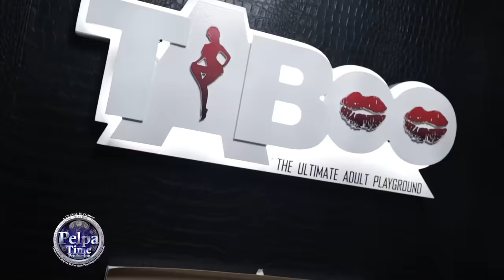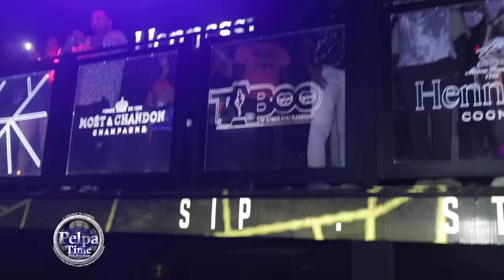KRAFF did this when REBEL swing the backaz on him AT TABOO ANNIVERSARY, look what happened